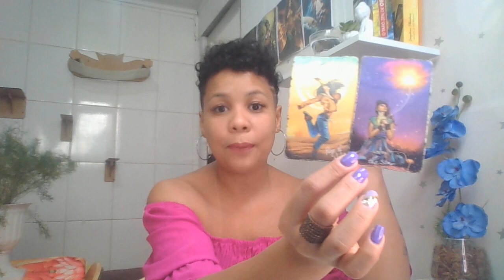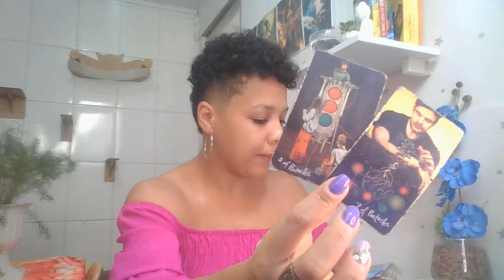ÁRIES ♈ ISSO VEM MUITO RÁPIDO 😱 3 COISAS QUE ACONTECEM ATÉ O FIM DE OUTUBRO ✨🚀🚀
✨✨ SUPER PROMOÇÃO ✨✨
✨✨LEITURA COMPLETA TIRAGEM DA VIDA + 3 PERGUNTAS DE  R$170,00 POR R$100,00 APROVEITE, É POR TEMPO LIMITADO! ✨✨
    Profissionais indicadas:
🔹Sylla Duarte adesivos e joias de unhas:

                       🦋 Gratidão infinita! 🦋